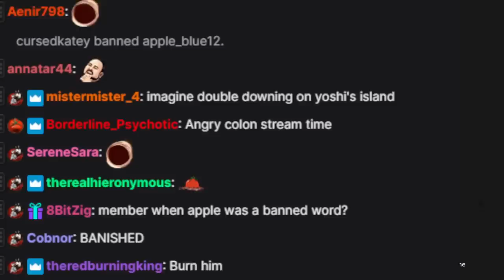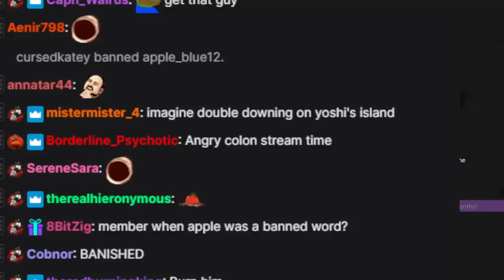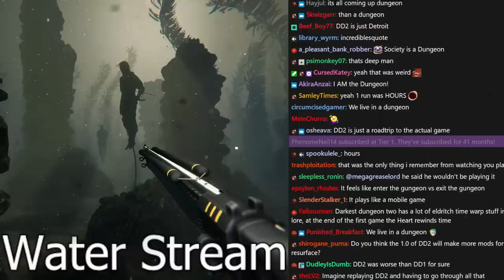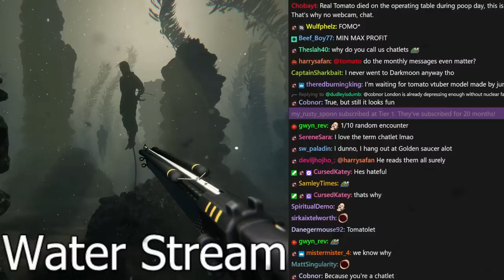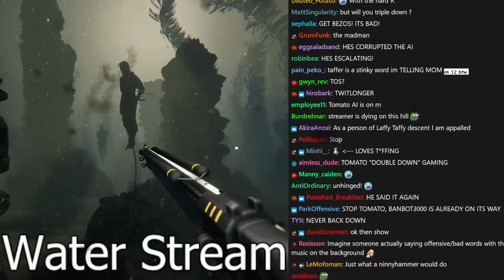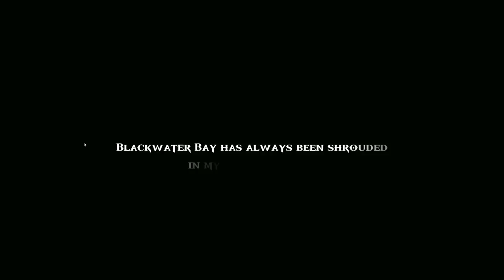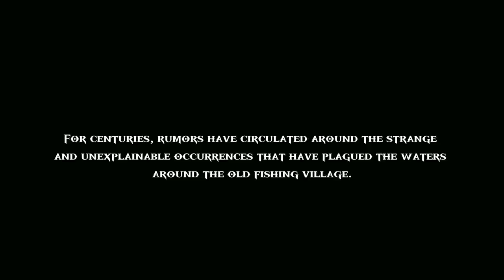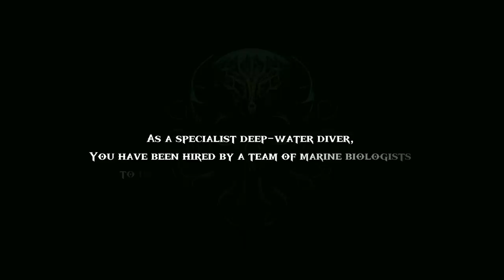[Tomato] Death in the Water 2 : Water is frickin gross. We should fill the oceans with concrete.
Tomato plays Death in the Water 2
Air Date. ➤Feb 7, 2023

0:00:00 Intro Music
0:00:37 Intro
0:55:06 Death in the Water 2